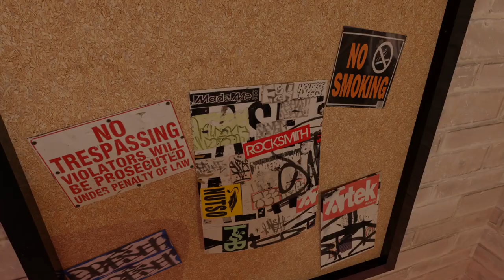Václav Nevšímal * Showreel * 2022 * BI-BLE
Václav Nevšímal - Showreel